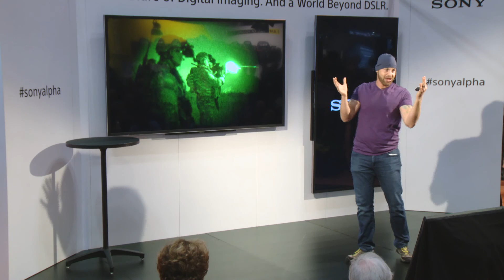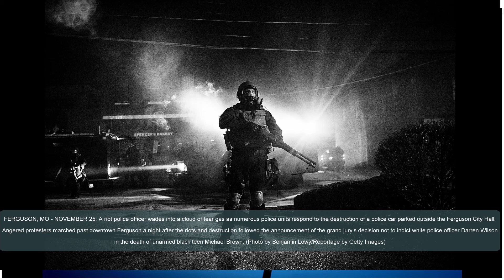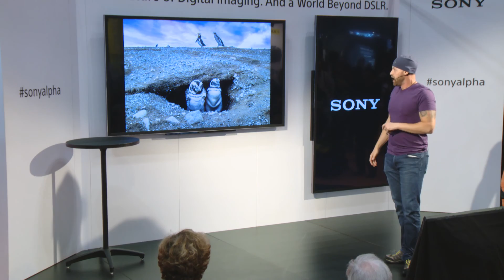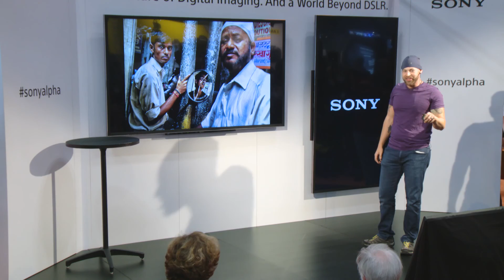Street Photography Less is More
Ben Lowy is an accalimed photojournalist who has photographed in some of the most dangerous, war-torn locations on the planet. In this presentation, Ben recounts his experiences from the front lines and explains how he adapts them to his street photographer back home.